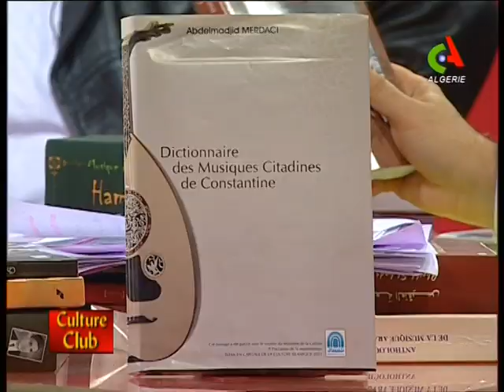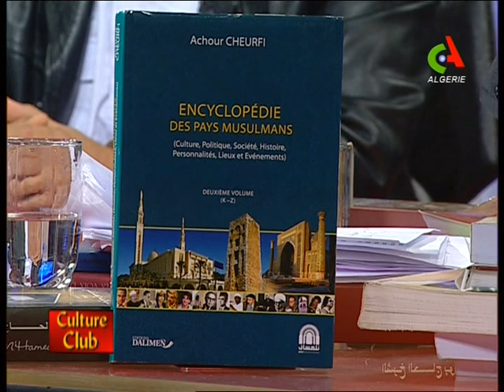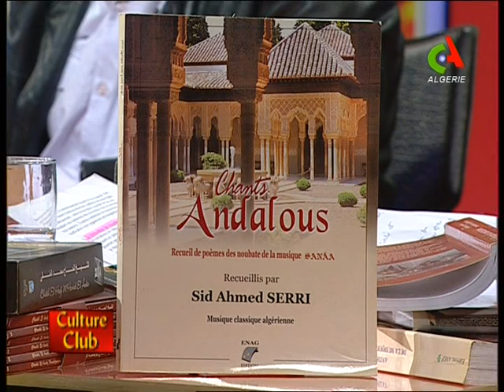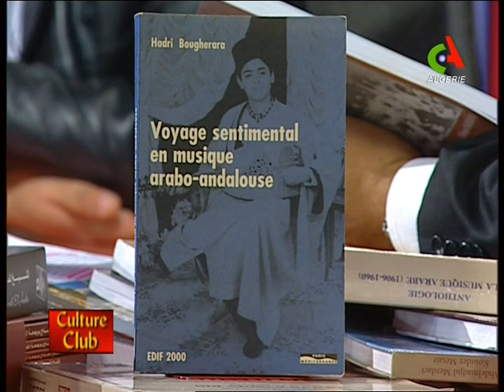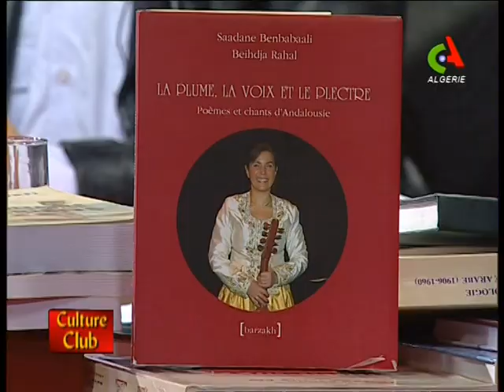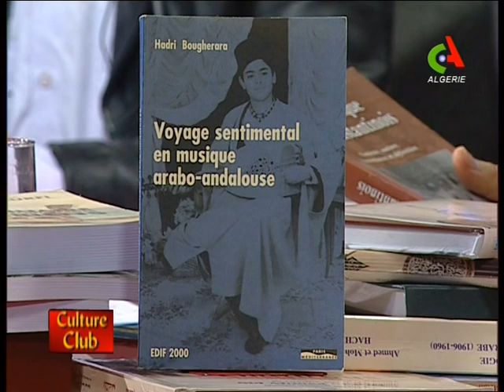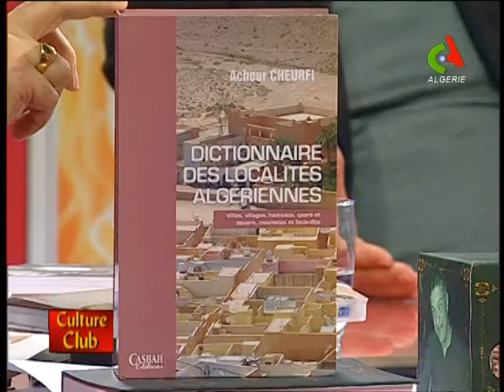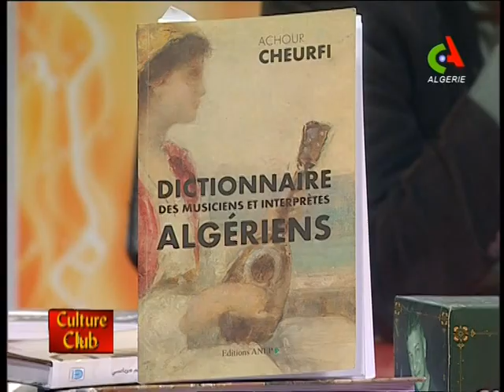Emission "Culture Club" - transmission et patrimoine de la musique Algérienne (15/01/2012)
Emission "Culture Club"
Date : 15 janvier 2012
Chaine : Canal Algérie

Animateur : Karim Amiti
Invité : AbdelmAdjid Merdaci (sociologue, historien), Abdelkader Bendamèche ( Artiste-Chercheur:Musique Chaabi ), Achour Cheurfi (journaliste - chercheur), Hakim Ladjal (Auteur Compositeur)